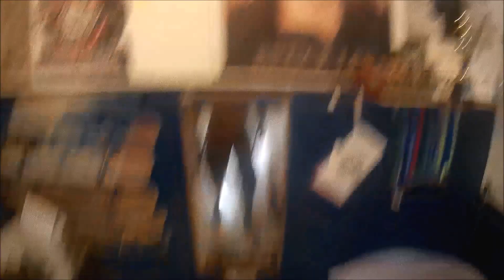MAD #08 - Haka Race | Corrida de aventura, bike, navegação e trekking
A equipe Manitu Adventure - MAD, representada pela dupla Higor e Bruno, junto com Francisco (categoria solo) participou da corrida de aventura Haka Race que foi realizada na cidade de Jacareí/SP no dia 30/05/15.
A categoria disputada foi a Haka Mini Race que contava com um percurso de aproximadamente 20km (o percurso foi alterado poucos minutos antes da largada) com trechos de bike, navegação, trekking e muito mato.
Por uma falha na navegação a dupla Higor e Bruno desviaram da trilha e optaram por um atalho onde o mato estava muito alto e fechado. Esta escolha custou-lhes 2 posições na corrida.
Francisco, curiosa e coincidentemente, também optou pelo atalho e também perdeu muito tempo atravancando o mato no peito.
Ao final, a dupla ficou em 3ª colocada e Francisco conseguiu o 9º lugar no pódio.